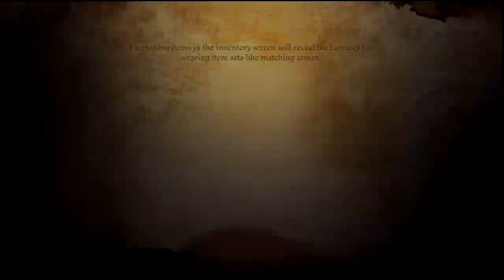I Play Dragon Age Origins: Part 101 - Reaver Leader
We meet the leader of the reavers. There can only be blood shed.